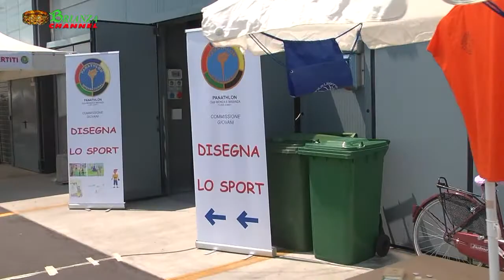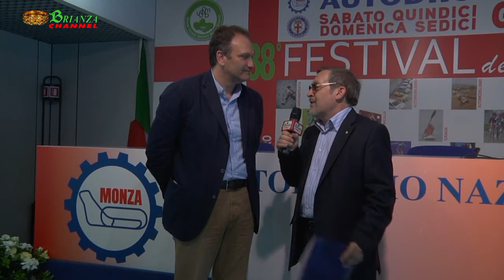38° Festival dello Sport MB 15 e 16 giugno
Nella splendida cornice dell'Autodromo Nazionale di Monza il 15 e 16 giugno 2013 avrà luogo il 38° festival dello Sport.